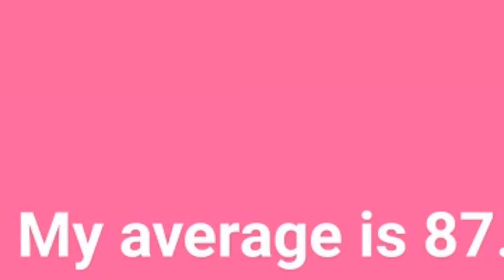Dancing line: the valentine